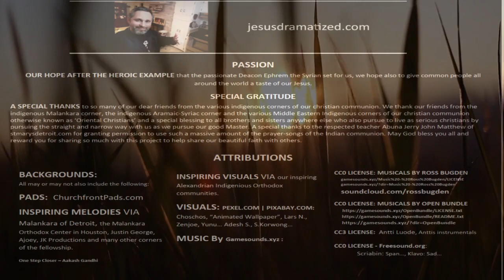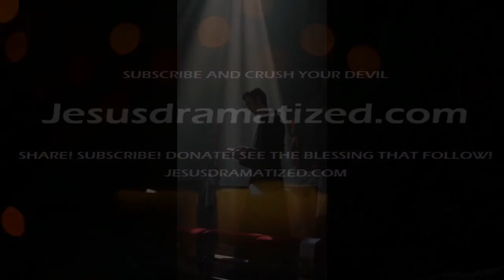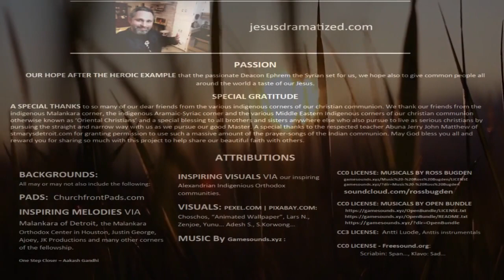GET INSPIRED - Psalms 101 and Declarations II